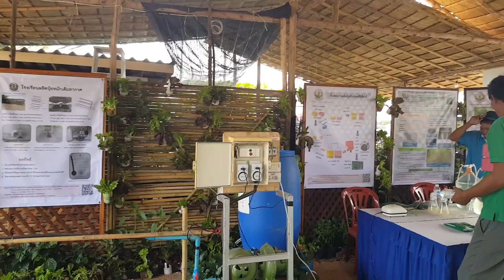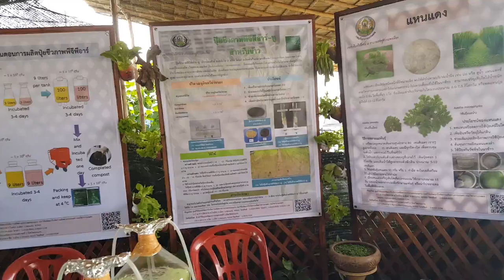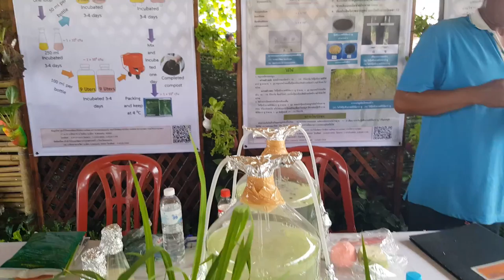ปุ๋ยชีวภาพ